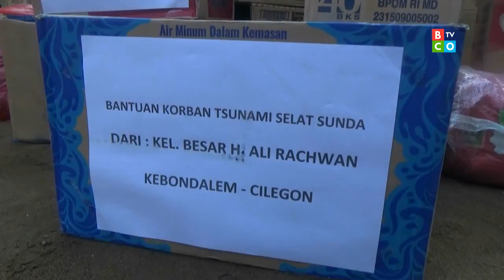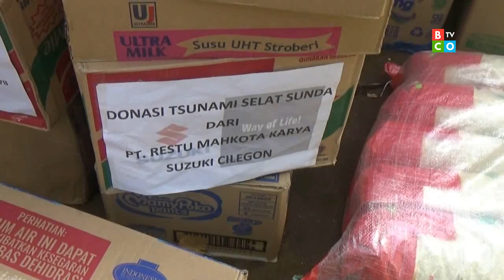PEDULI BENCANA, AMPALAN SMK 1 CILEGON SALURKAN BANTUAN